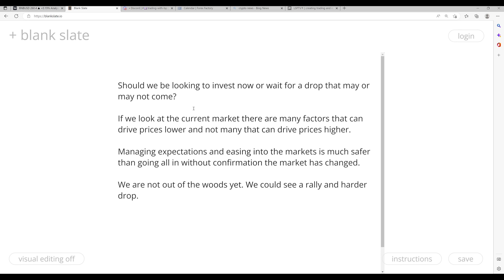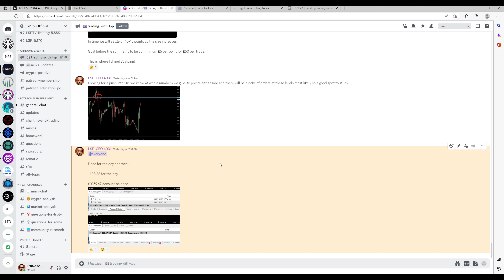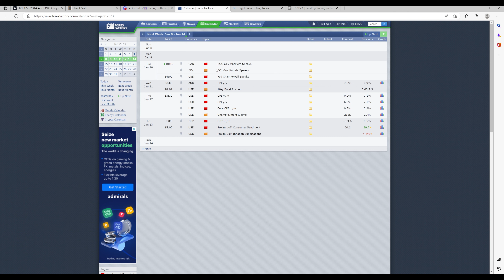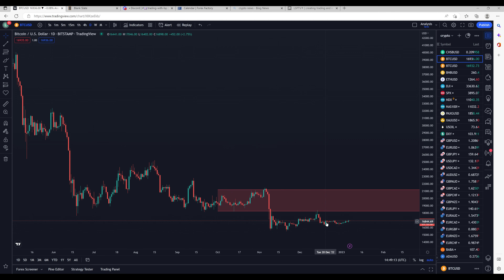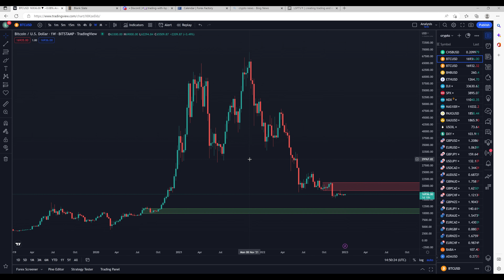Wait? or invest everything?